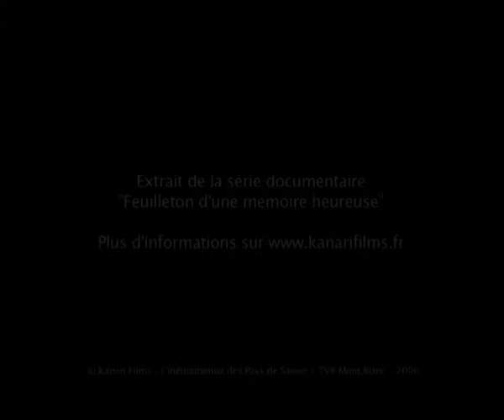Feuilleton d'une mémoire heureuse (Générique)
Une série documentaire réalisée sous la direction éditoriale de Marc Rougerie (10 épisodes – 2006)

Synopsis
Les films amateurs sont des films sans histoire, c'est-à-dire sans récit, sans scénario, mais mis bout à bout, ils constituent probablement le plus intéressant document historique du 21ème siècle. Il y a dans toutes ces images la juxtaposition de codes d’une époque, d’une classe sociale, d’une dominance, d’un bonheur daté. Films sans risques, sans catastrophes, avec quelques ratages « sous-ex » ou « sur-ex ».
Le cinéaste amateur est bien un cinéaste du bonheur.
Feuilleton d’une mémoire heureuse se propose de revisiter et d’éclairer d’un jour nouveau dix œuvres parmi les plus importantes déposées auprès de la Cinémathèque des Pays de Savoie. Le feuilleton redonnera du sens à ces images du passé. La mise à jour de ces films propose un voyage intemporel inédit, une découverte des territoires des Pays de Savoie, de l’histoire locale, de l’histoire vécue... Faire en sorte que cette mémoire collective régionale devienne histoire.